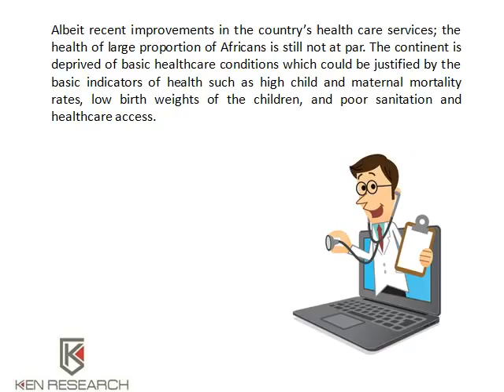Healthcare IT Market in Africa, E-health industry ICT Government - Ken Research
Get market research reports like Primary Healthcare Services Online Africa, Case Study Telemedicine Africa, Potential Telemedicine in Africa, Telemedicine Industry Trends, Telehealth industry statistics by kenresearch.com